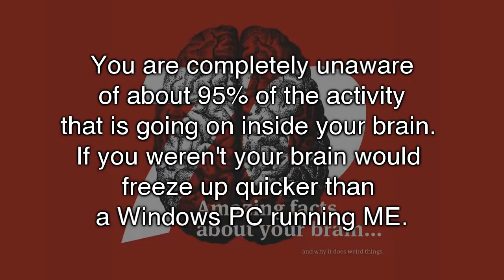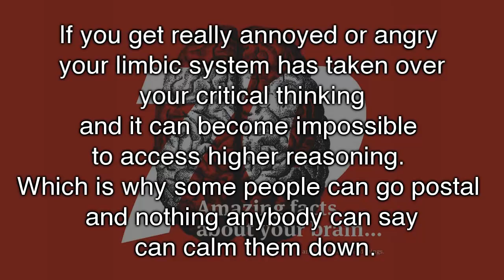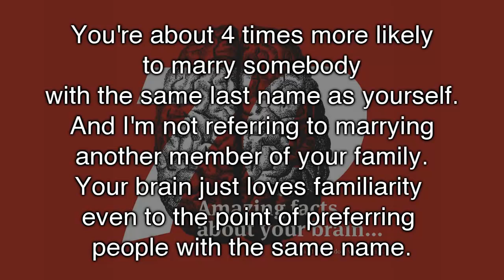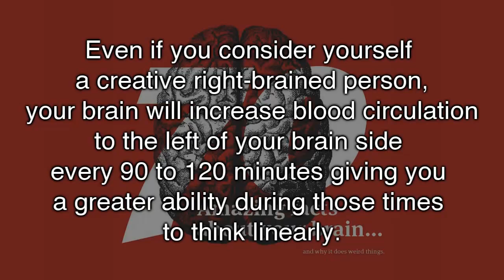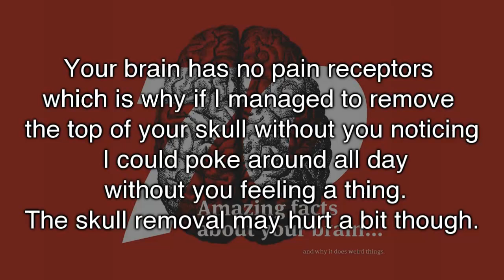20 Amazing Facts About Your Brain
20 Amazing facts about your brain and why it does weird things. Learn more about the brain, human triggers, brain facts and how to become more successful @